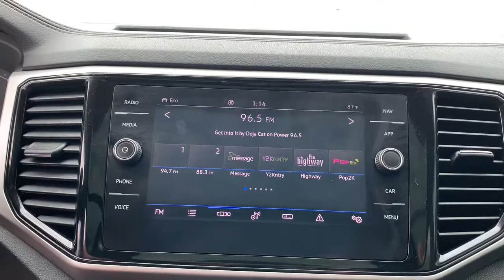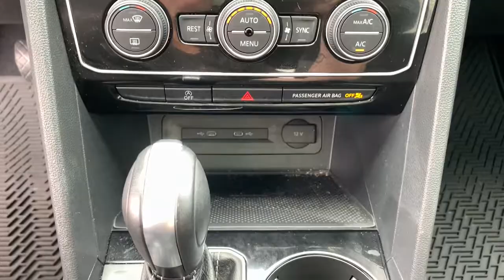2021 Volkswagen Atlas Springfield, Branson, Republic, Ozark, Nixa, MO V223076A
Deep Black Pearl Used 2021 Volkswagen Atlas available in Springfield, Missouri at Napleton AutoWerks Springfield. Servicing the Branson, Republic, Ozark, Nixa, MO area.

3.6L V6 SEL Premium trim. CARFAX 1-Owner. PRICE DROP FROM $51425 $800 below Kelley Blue Book! Heated Leather Seats Moonroof Nav System Third Row Seat Hitch Aluminum Wheels All Wheel Drive Panoramic Roof. KEY FEATURES INCLUDE: Leather Seats Third Row Seat Navigation Sunroof Panoramic Roof Volkswagen 3.6L V6 SEL Premium with Deep Black Pearl exterior and Titan Black w/Quartzite interior features a V6 Cylinder Engine with 276 HP at 6200 RPM*. A GREAT VALUE: Reduced from $51425. This Atlas is priced $800 below Kelley Blue Book. VISIT US TODAY: Welcome to Napleton Autowerks/Missouri located in Springfield MO your number one source for quality used vehicles. With our impressive inventory of cars trucks and SUVs were sure to meet your needs and budget. Our team is made up of automotive professionals you can trust and we guarantee a hassle-free satisfying car buying experience. We look forward to serving you in the near future! Pricing analysis performed on 7/18/2022. Horsepower calculations based on trim engine configuration. Please confirm the accuracy of the included equipment by calling us prior to purchase.